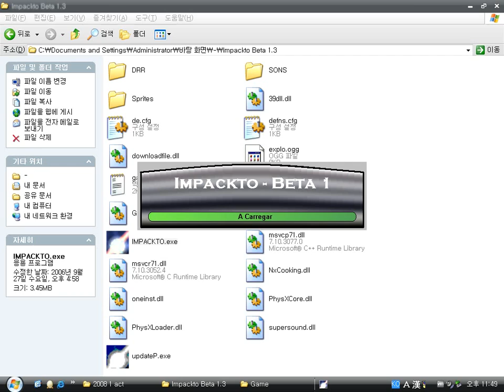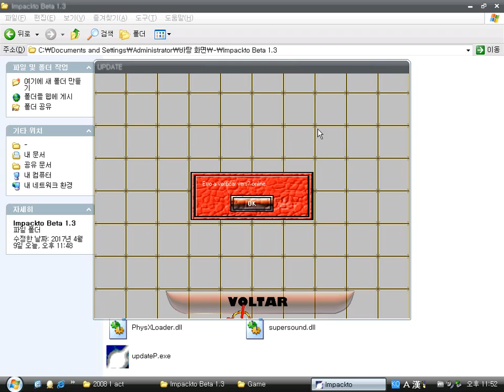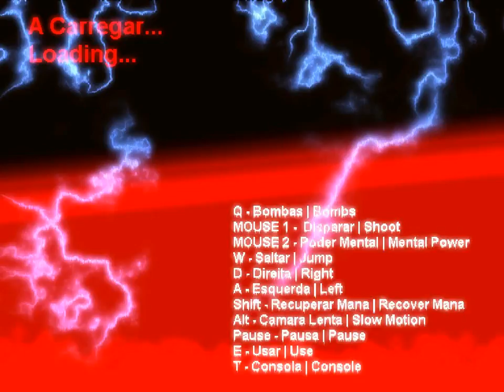Impackto beta (Windows game 2006)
Impackto is a side-scrolling game made by Pedro Nicola using Game Maker 6.1.
The game language is comprised of Portuguese language.
But I don't know that it's made in Portugal or Brazil.
The objective of the game is very simple.
You just find the gate to the next level.

By the way, it has many pop songs as background music.
Owing to copyright, I remove background music in the some parts of the movie. :)

4:50 - 6:21 : Insomnia - Feeder
6:30 - 8:14 : Run - Snow Patrol
8:24 - 9:55 : Guerilla Radio - Rage Against The Machine